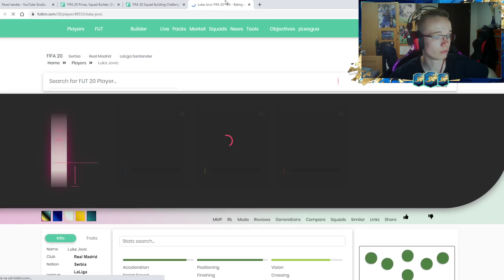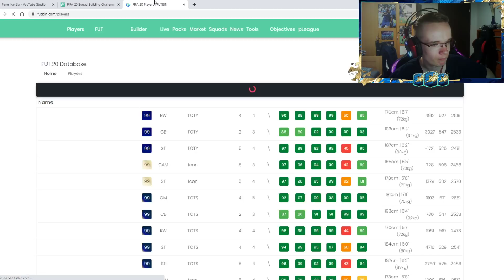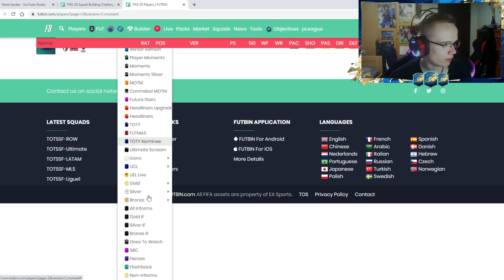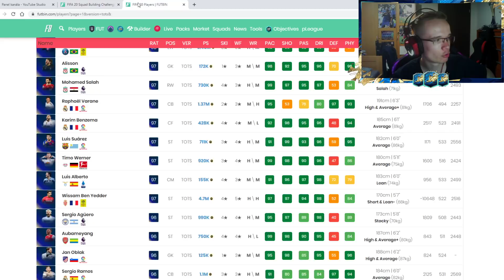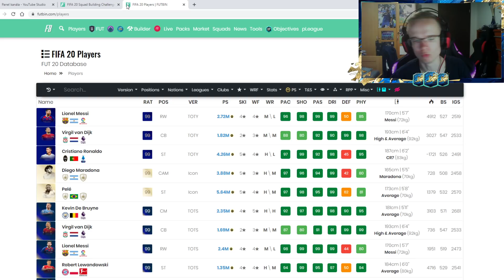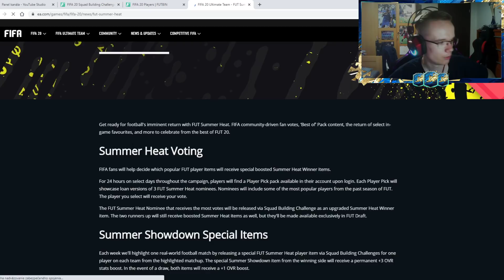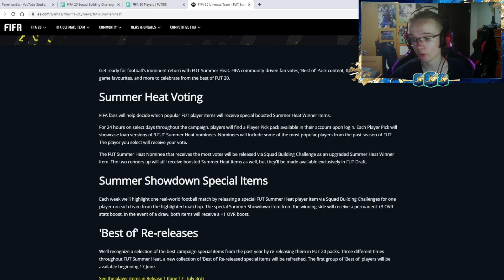GARANTOVANÝ PLAYER MOMENTS PACK! 🤔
▬▬▬▬▬▬▬▬▬▬▬INFO▬▬▬▬▬▬▬▬▬▬▬▬▬▬▬
▶️ Hry na PS4 natáčam pomocou: Elgato Game Capture HD60s
▶️ Editujem v programe: Sony Vegas Pro 14.0